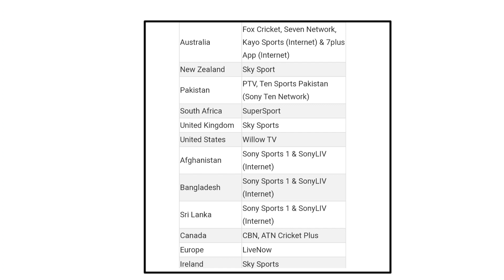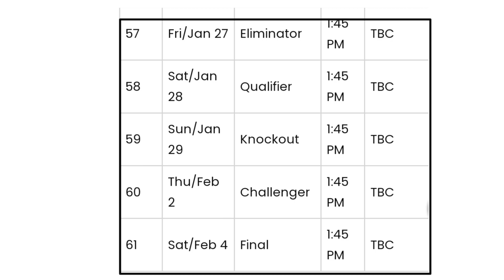How To Watch Big Bash League 2022 Live Streaming In india || Mobile me kasie Dekhe BBL 2022 Live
Big Bash League 2022 Match Timing
BBL 2022 Live streaming Details in india
BBL 2022 Live kaise Dekhe Mobile me
BBL 2022 Mobile live Streaming
BBL starting date 2022
Big Bash League 2022 kis Channel per Aayega
BBL 2022 kab se shuru hoga
BBL 2022 Kab se start hoga
BBL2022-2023 kon se channel pe aayega Live
BBL 2022 live Telecast in pakistan
Bbl 2022 Live broadcast in Australia
BBL 2022 Live kaise dekhen
BBL 2022-23 Kon kon Se channel pe aayega
BBL 2021 Live streaming Details
BBL 2021 Live channel
Big Bash League 2022 Live streaming Detail
Big Bash League 2022 Live telecast
Big Bash League 2022 Kis Channel par aayega
Big bash Legue 2021 mobile me kon se app 2022
BBL 2022  All Match Timing
Australia League t20 2022
Australia big bash league